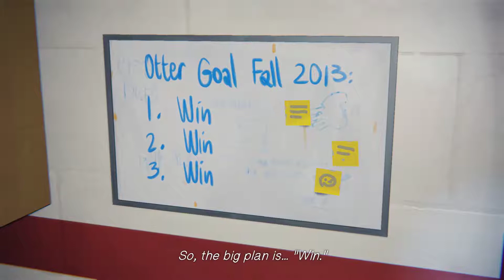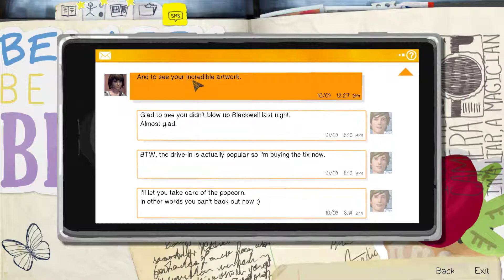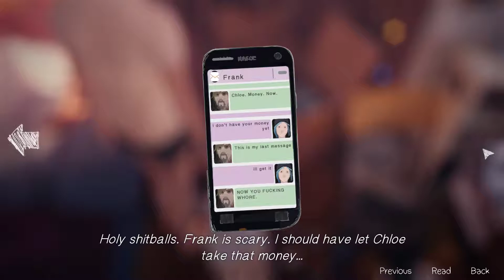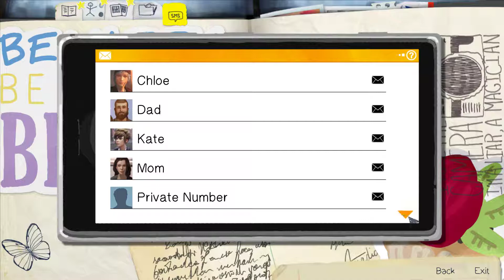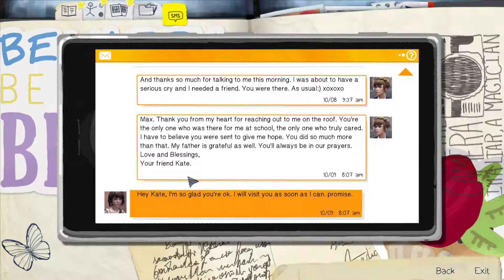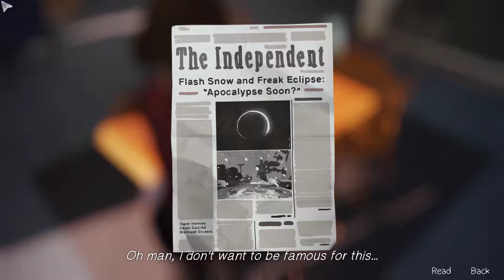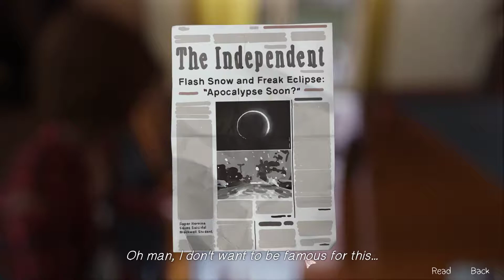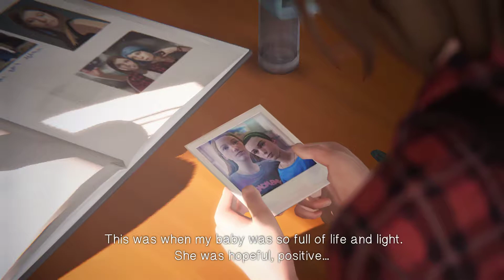Lets Play Life Is Strange Part 12: In Deep Waters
Nothing like a danger swim.